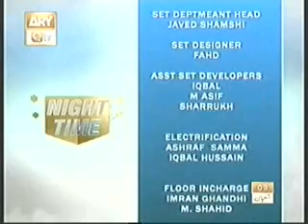YA ILAHI HER JAGA by HAFIZ GHULAM MUSTAFA QADRI